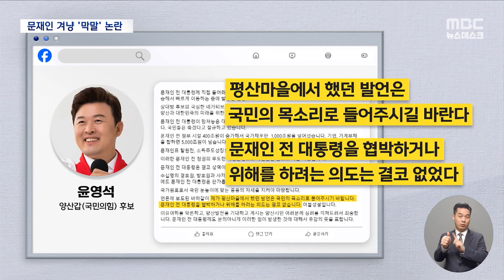"문재인, 죽여야 돼"‥윤영석 후보, 문 전 대통령 향한 막말 파문 (2024.04.08/뉴스데스크/MBC)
선거운동이 막바지에 이르면서 후보자들의 발언도 거칠어지고 있는데,
문재인 전 대통령의 사저가 있는 경남 양산 갑 지역구에 출마한
국민의힘 윤영석 후보가 문 전 대통령을 겨냥해
노골적인 막말을 해서 파문이 일고 있습니다.
민주당은 윤 후보의 사퇴를 촉구했고,
윤 후보 측은 문 전 대통령이 직접 들으라고 한 말은 아니었다고 했습니다.